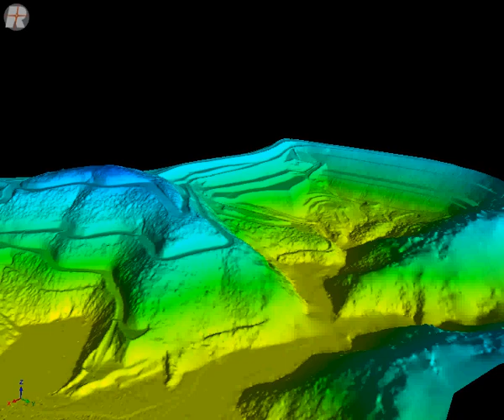Levantamento de Barragem